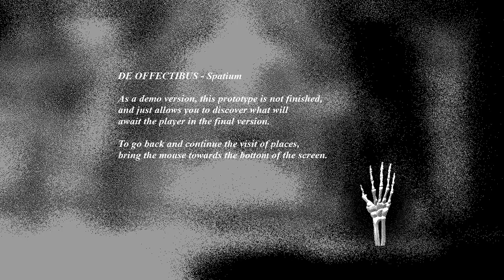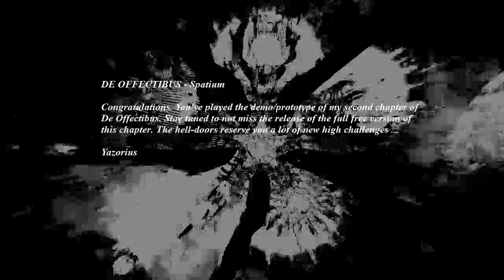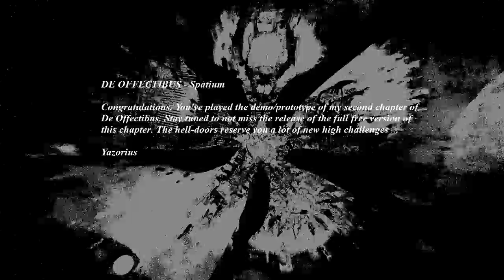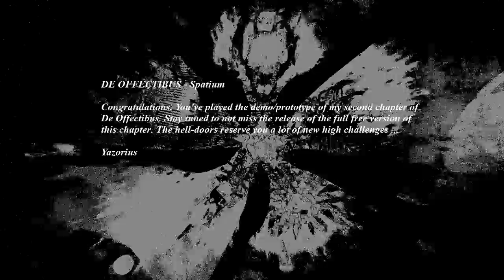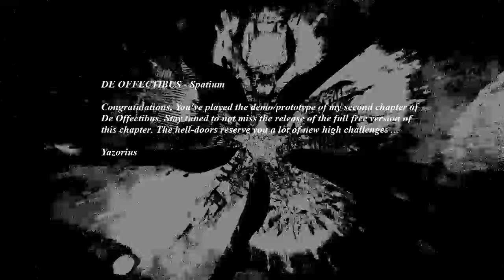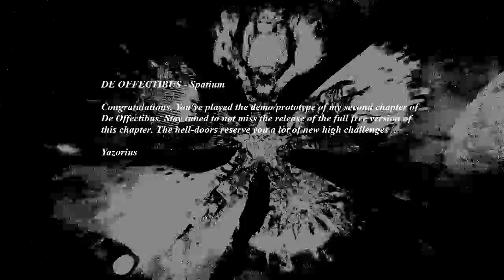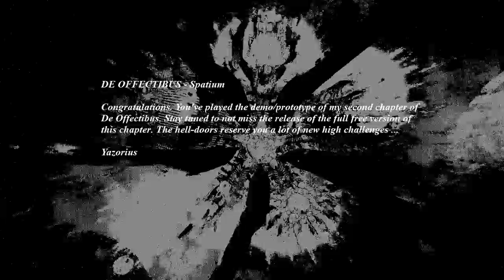De Offectibus - Spatium - SCREAMWORLD Playthrough/Review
Trapped in the my own rib cage, I tried my best to organize my way out (REAL).